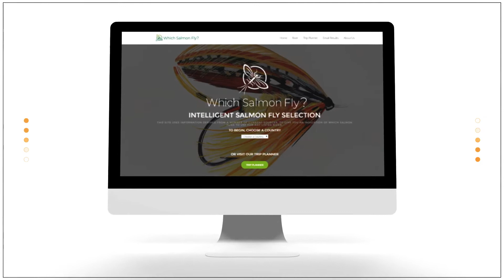Which Salmon Fly?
Our "Which Salmon Fly?" service aims to give you a rough idea of which flies (including sizes) you should be using on the specified river. We offer this site free of charge (and advertising). We hope you find it useful.